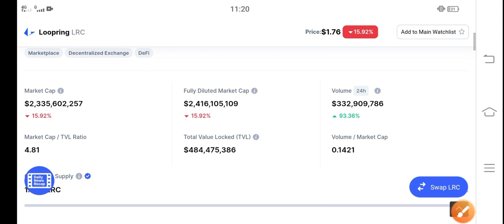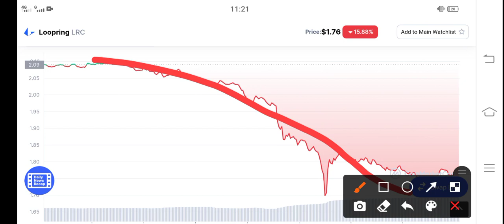Loopring Alert Gys || LRC Price Prediction & News Today! LRC Today News